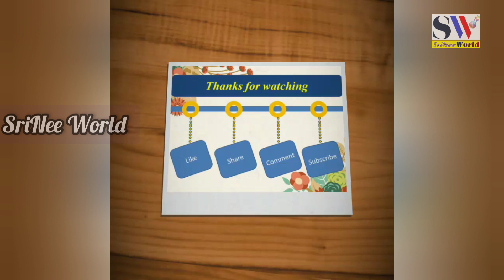Varalakshmi Vratham prasadam recipes | అమ్మవారికి ఇష్టమైన 9 ప్రసాదాలు | Prasadam recipes in telugu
Varalakshmi vratham puja Items